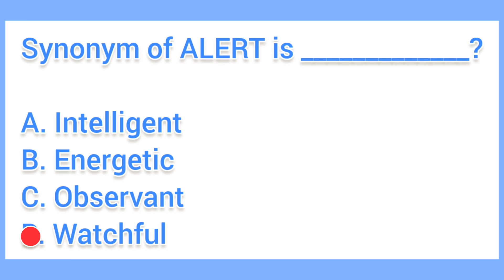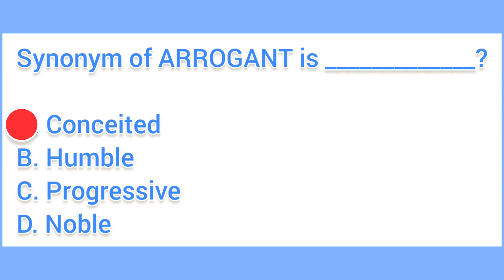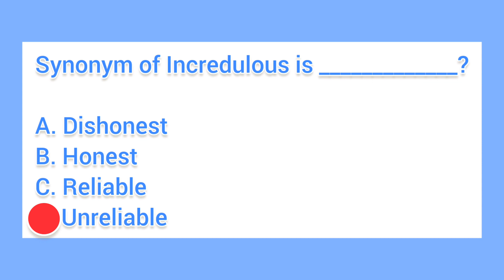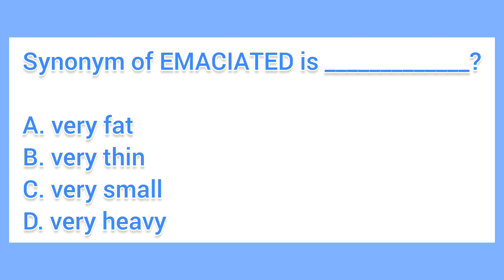STS test preparation 2023 || Synonyms part 1||Past papers || SPSC, FPSC, CSS, IBA, NTS, ECT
SST test preparation 2023 Synonyms part 1||Past papers || Pak MCQs || SPSC, FPSC, CSS, IBA, NTS, ECT

Vocabulary Synonyms || English Section Synonyms || HST, SST, STS, IBA, CSS exam and other SPSC test

This video will help you to prepare yourself for any kind of aptitude test including SPSC IBA TMO SST CMO and others.

watch other related videos as well

This mock test will help you to cover most areas of SPSC test